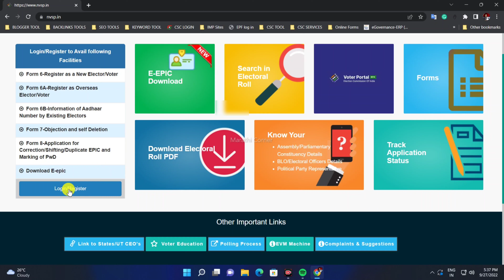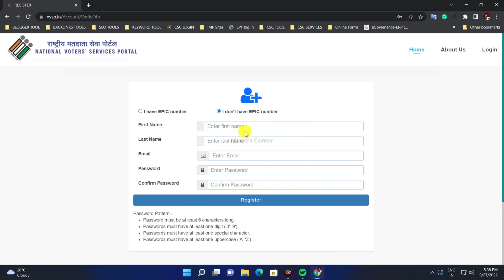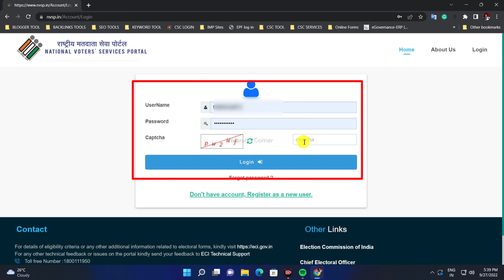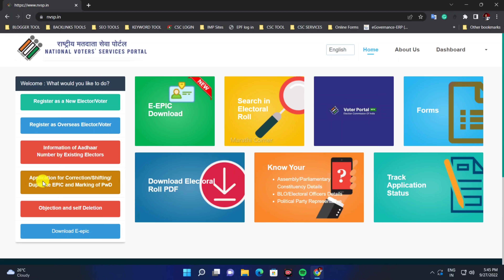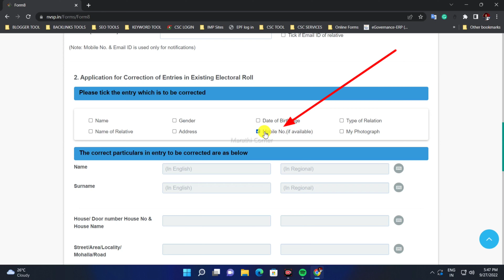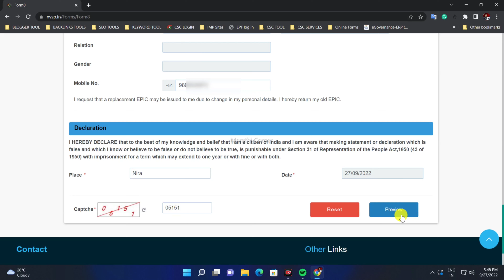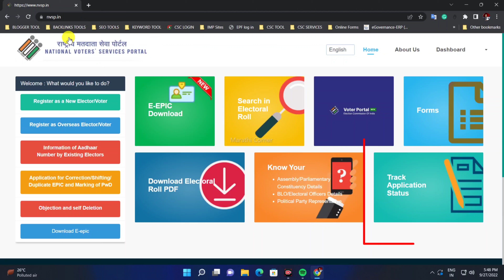मतदान कार्ड ला मोबाईल नंबर लिंक करायला शिका | Voter ID Card Mobile Number Link/Update 2024 Online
Video Topics
00:00 - introduction of mobile number link to voter card
00:50 - login / register account
02:39 - how to link mobile number to Voter card
03:25 - fill form no 8
04:08 - important point
05:41 - print and check application status

I am a BCS Graduate from Pune University. I am Provided knowledge about Government Scheme, Online Form filling, and Education Related Videos, You Can Subscribe to my Youtube Channel if you want to See this type of trusted videos.